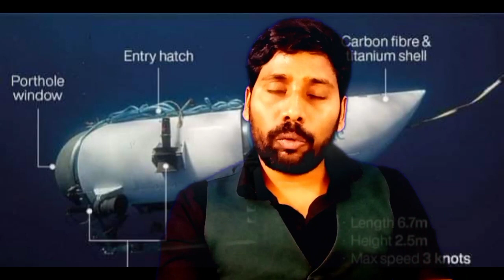titan submersible missing titan submersible titanic titanic wreck Titanic news/Submarine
titan submersible missing #

submersible titanic. #

titanic tourist sub titanic submarine tour

titanic tourist submarine
titanic submersible titanic
missing submarine
titanic news
Titanic submarine missing
titanic submersible
titanic wreck